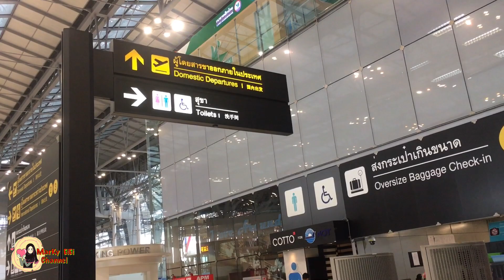MarKy EiEi | ทริปกระบี่ EP.1 รีวิวการเดินทางไปเกาะลันตา นั่งแพขนานยนต์ที่ท่าเรือหัวหิน (Koh Lanta)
MarKy EiEi  | ทริปกระบี่ EP.1 รีวิวการเดินทางไปเกาะลันตา จังหวัดกระบี่ และนั่งแพขนานยนต์ที่ท่าเรือหัวหิน (Koh Lanta)

วิธีการเดินทาง

     ขับรถจากสนามบินกระบี่ตรงขึ้นมาตามเส้นทางไปจังหวัดตรัง เราจะผ่านอำเภอเหนือคลอง ซึ่งมีที่ท่องเที่ยวที่น่าสนใจ คือ วัดถ้ำเสือ แล้วก็จะผ่าน อำเภอ คลองท่อม ที่อำเภอคลองท่อมนี้ ก็มีที่ท่องเที่ยวที่ขึ้นชื่อมาก คือ สระมรกต และน้ำตกร้อน และจากอำเภอคลองท่อมประมาณ 15 กิโลเมตร ถึงแยกทางขวามือมีป้ายขนาดใหญ่บอกว่าเข้าสู่เกาะลันตา

     จากแยกที่เลี้ยวเข้าเกาะลันตา เราเรียกแยกนั่นว่า แยกห้วยน้ำขาว จากนั้น นักท่องเที่ยวก็ขับรถมาเรื่อยๆประมาณ 20 กว่ากิโลเมตร ตามเส้นทางจะนำท่านไปสู่ท่าแพขนานยนต์ เรียกว่า “ท่าเรือหัวหิน” จากท่าเรือหัวหินนี้จะข้ามไปสู่เกาะลันตาน้อย ซึ่งนักท่องเที่ยวต้องซื้อตั๋วแพก่อนขึ้นแพนะคะ และเมื่อถึงเกาะลันตาน้อยแล้ว ก็ขับรถต่อไปอีกประมาณ 8 กิโลเมตร ก็ข้ามสะพานสิริลันตาข้ามจากเกาะลันตาน้อยไปยังเกาะลันตาใหญ่ ลงสะพานแล้วเลี้ยวขวาไปทางศาลาด่าน ท่านก็สามารถขับรถไปตามถนนเส้นหลักของเกาะลันตา เพื่อเดินทางไปยังโรงแรมที่พักได้ไม่ยากเย็น จนไปสุดถนนที่ท้ายเกาะบริเวณที่ทำการอุทยานแห่งชาติหมู่เกาะลันตา